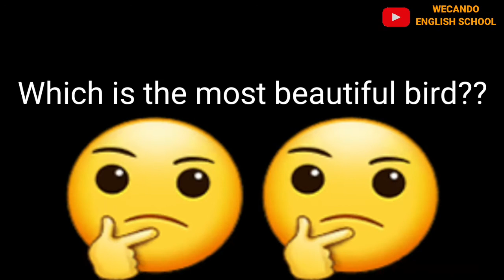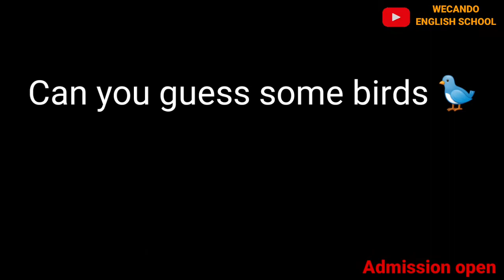Birds: Our feather friends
Birds: Our feather friends for the  kids
Class PP-1